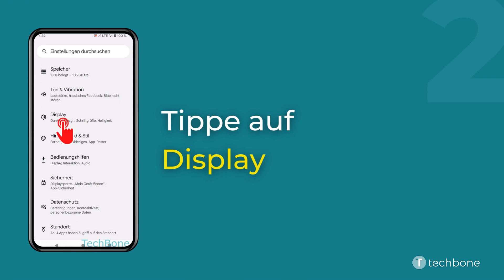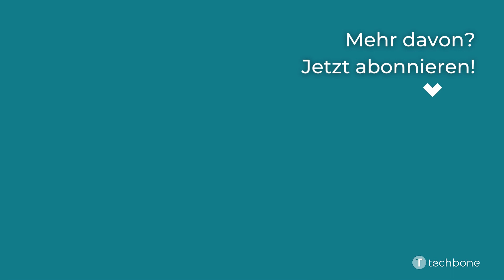Sperrbildschirm Text hinzufügen [Android 13]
Du möchtest wissen, wie man auf einem Android-Smartphone einen Text (Signatur) zum Sperrbildschirm hinzufügen kann? Diese Anleitung zeigt dir, wie es unter (Stock) Android 13 geht.

0:00 Intro
0:05 Öffne die Einstellungen
0:15 Tippe auf Display
0:25 Tippe auf Sperrbildschirm
0:35 Tippe auf Sperrbildschirm Text hinzufügen
0:45 Gebe einen Text ein und bestätige mit Speichern